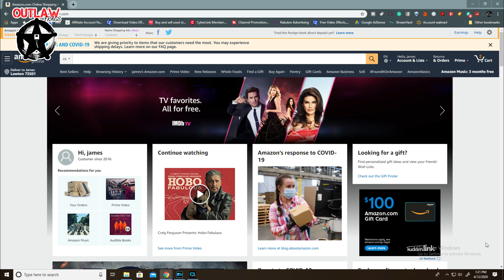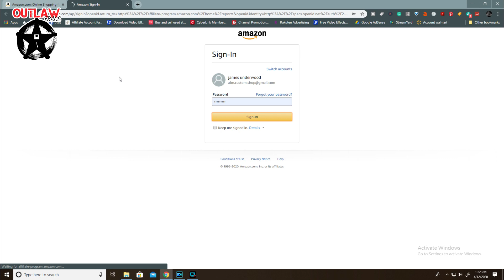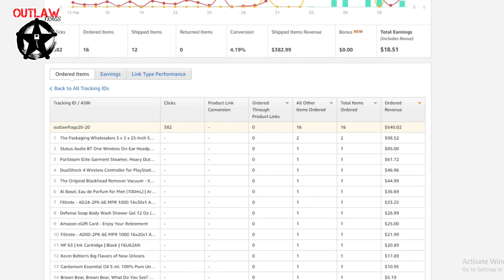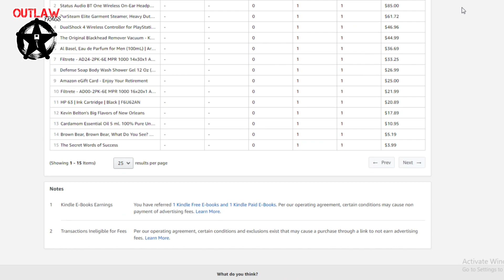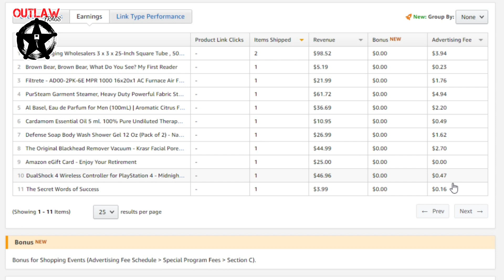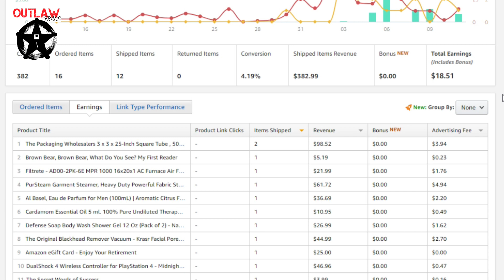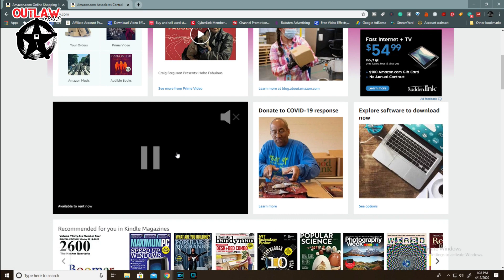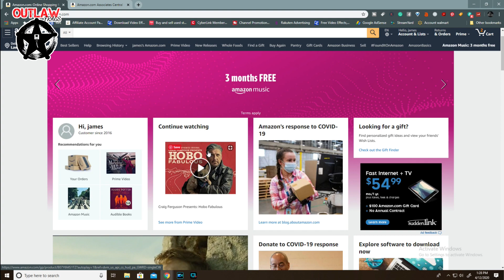Thank you, for your Help and on going support.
Welcome back to another edition of OUTLAW FRAGS with your favorite hosts, James, I consistently try to bring you High Quality, Informative, Fragrance Reviews so you can make educated purchases and continue to smell great all the time!!!

THERE IS NO BAD TIME TO SMELL GOOD!!!